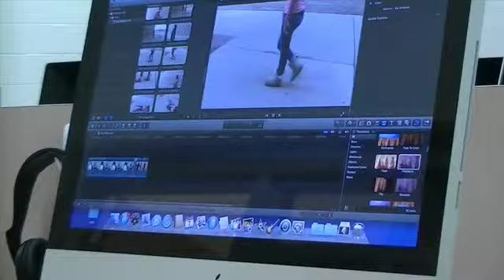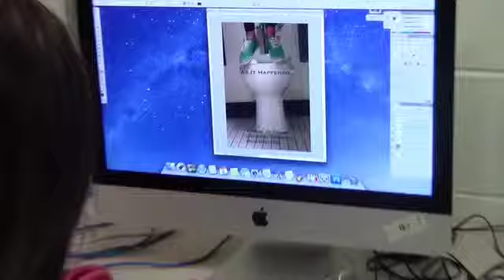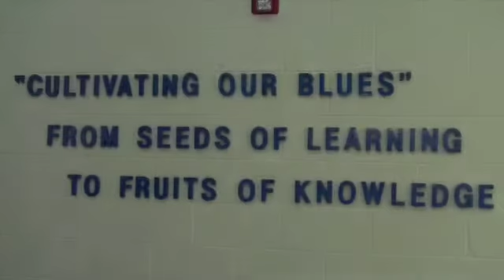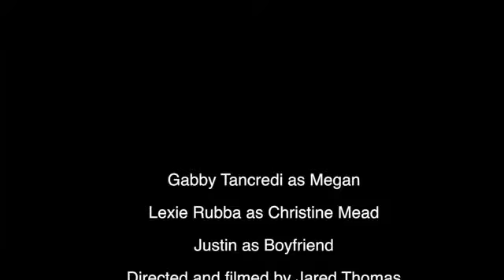carlee toussaint 10 day behind the scenes